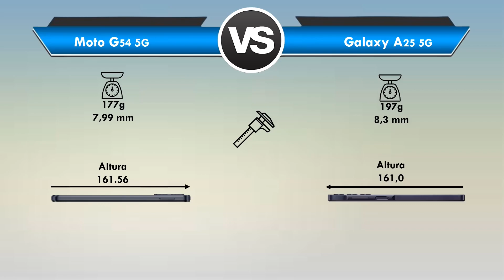Moto G54 vs Galaxy A25 Qual é o MELHOR? (Comparativo)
Moto G54 vs Galaxy A25 Qual é o MELHOR?

Moto G54 5G vs Galaxy A25 5G Qual é o MELHOR?

Está querendo trocar de celular mais está em dúvida entre Moto G54 OU Galaxy A25?

Fique aqui comigo, assista esse vídeo até o final e descubra hoje mesmo, qual é o melhor para você entre Moto G54 x Galaxy A25!

Nesse vídeo comparativo busquei passar todas as informações importantes sobre o Moto G54 e do Galaxy A25

Nesse vídeo abordei assuntos do tipo:

🟢Tela
🟢Espessura
🟢Câmeras
🟢Bateria

Se você quer de fato saber qual é o melhor Motorola Moto G54 ou Samsung Galaxy A25 você precisa ver esse vídeo URGENTE!

📍 CONCLUSÃO:

Entenda agora o porque o Galaxy A25 "venceu" esse comparativo.

Conheça agora os principais motivos que fizeram com que o Galaxy A25 fosse o "vencedor" desse comparativo:

✅ O Galaxy A25 conta com uma tela com tecnologia Super AMOLED
(A tela do Moto G54 é IPS LCD)

✅ Além disso o Galaxy A25 ainda conta é que o Galaxy A25 conta com um conjunto de câmera mais completo, contendo ao total 3 câmeras traseira

✅ Outro destaque referente ao Galaxy A25 é que ele possui suporte a gravação em até 4K com sua câmera principal traseira

✅ E o principal motivo dele ter "ganho" esse comparativo e por conta que se formos pensar a longo prazo o Galaxy A25 passará valer a pena por conta que a Samsung costuma atualizar os seus aparelhos por mais tempo se comparado a Motorola

(Então se você pensa em comprar um novo celular e pensa em ficar com ele por cerca de 2/3 anos sem ter dores de cabeça e ainda atualizado o Galaxy A25 é sem dúvida o mais indicado)

Mais vale ressaltar que ambos os celulares é sem dúvida uma boa escolha.

Apesar do Moto G54 ter "Perdido" esse comparativo ele tem lá as suas vantagens sobre o Galaxy A25, como por exemplo:

🔻 O Moto G54 conta com um processador "ligeiramente" mais potente (pouca coisa mesmo ,mais é mais potente)

🔻 Outro destaque do Moto G54 frente ao Galaxy A25 é com relação ao seu preço final no hoje (Dia 06/05/24)

Enfim .

Nesse comparativo em questão entre Moto G54 x Galaxy A25 , não tem muito o "Melhor" , aqui é mais questão de gosto/preferencia de algumas coisas, como por exemplo:

❎ Tela
❎ Câmera
❎ Design
❎ Preço
❎ Disponibilidade

Enfim .

❗LEMBRE - SE

Mais e pra você qual é o MELHOR Moto G54 ou Galaxy A25? (Deixa aí abaixo nos comentários)

⏱ NÃO PERCA MAIS TEMPO ASSISTA AGORA MESMO ESSE VÍDEO REVIEW/COMPARAÇÃO Entre Moto G54 ou Galaxy A25

E deixa aqui abaixo nos comentários a sua opinião de qual é o melhor Moto G54 ou Galaxy A25!